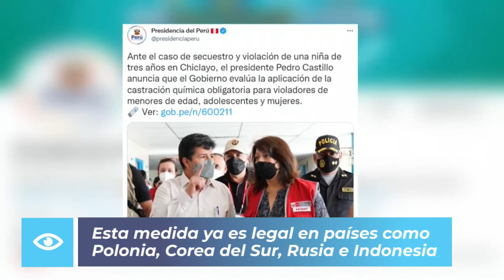Castración química: el castigo para abusadores sexuales en Perú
La castración química es la medida que buscará ser aplicada por el gobierno del Perú para quienes abusen sexualmente de los menores de edad.

Esta práctica consiste en la administración de medicamentos que reducen el libido y el deseo sexual. Pero, el Ejecutivo necesitará la aprobación por parte del Congreso para llevarla a cabo.